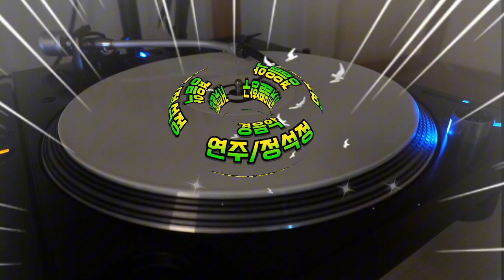거짖말항구/경음악/연주:정석정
선배님 안녕하세요
오늘도 고이고이 소장하고 있던
선배님의 연주곡을 올려 봅니다
하루속히 완쾌 하시길 간절히 빕니다